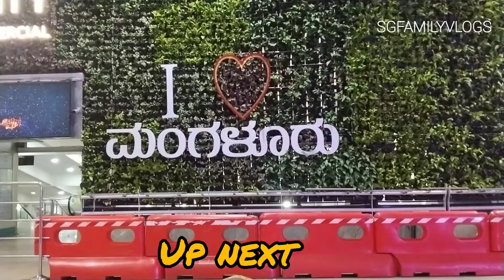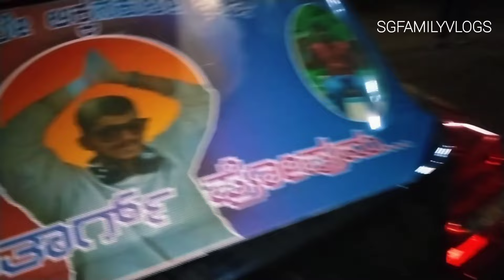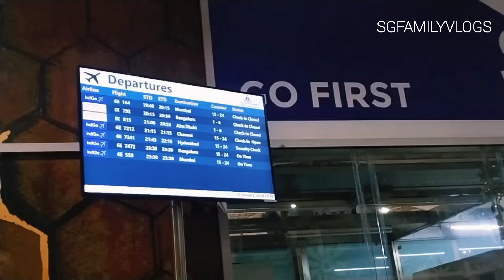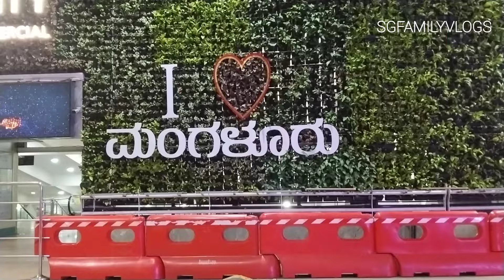Putte Return Abroad Ponaga | Elya Onji vlog |Onthe Ponaga bejar🥺🥺|Yethu Pataki |Tulu Vlog